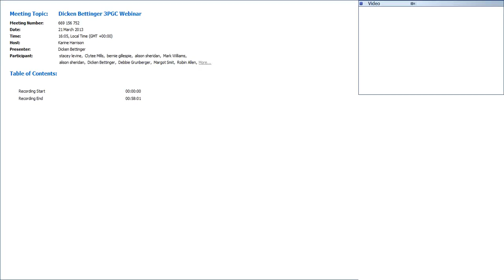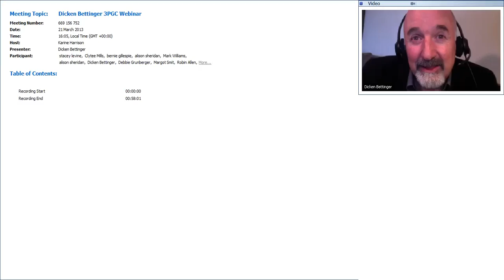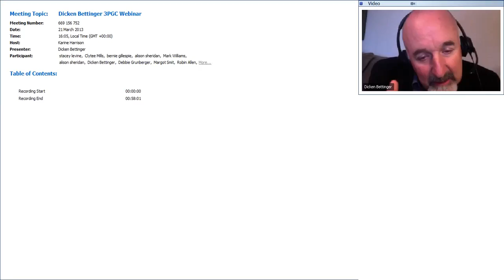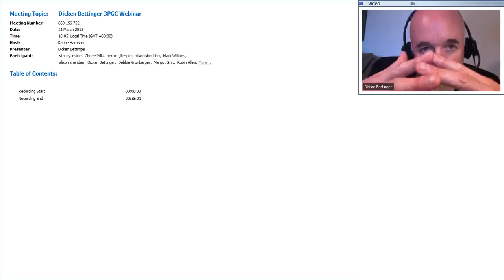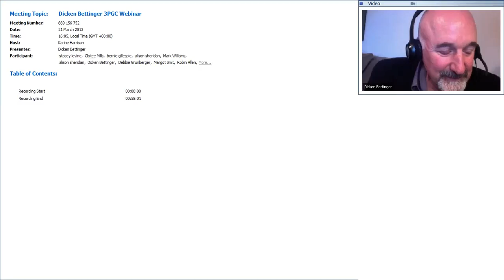3PGC Webinar - Dicken Bettinger - March 2013